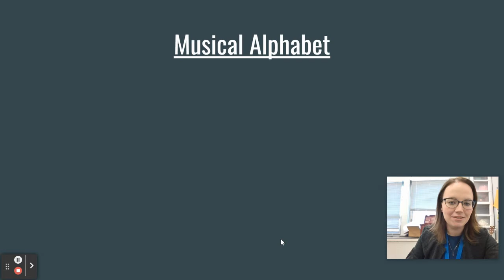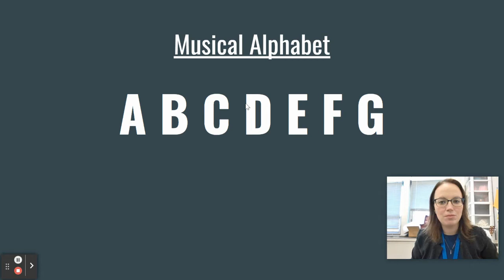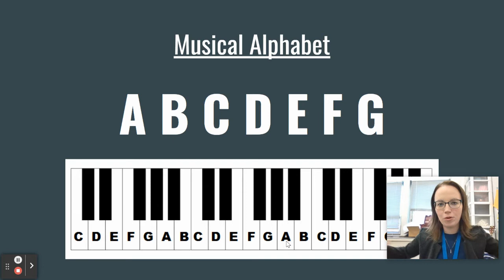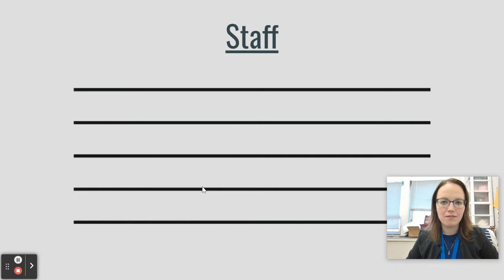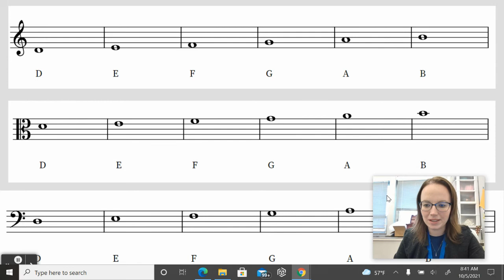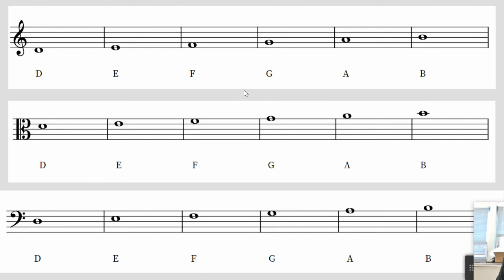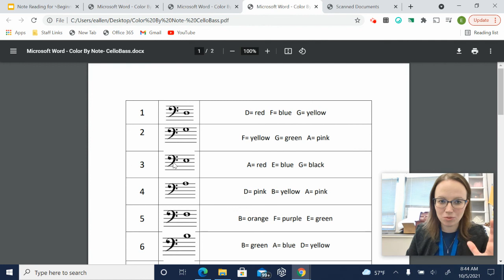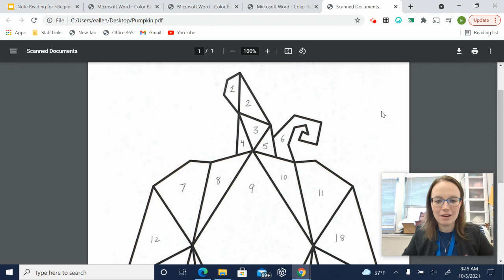Note Reading for Beginning String Players